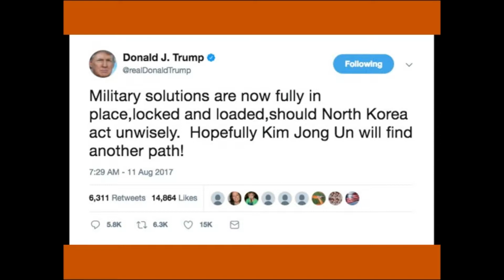Locked and Loaded Trumpocalypse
I did a remix of this one with better sound. It's a rocker!